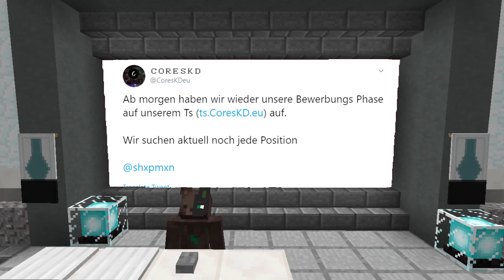G9 Reopen! | Cores News #32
Hier könnt ihr eure Clips für die "Top 5 Cores CW Clips" einsenden

In dieser Ausgabe der Cores News geht es um viele Reopens und vieles mehr!

Cores News erwarten euch jeden Sonntag um 19:30 auf diesem Kanal.

CWCommunity TS-IP: cwc